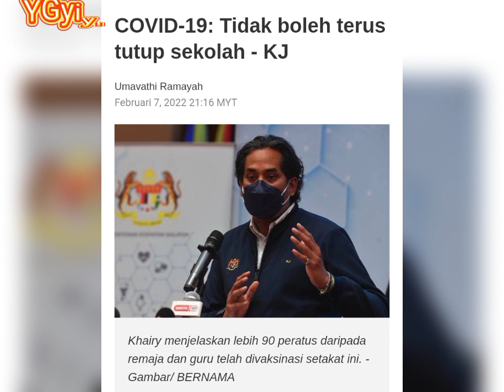Tidak boleh terus tutup sekolah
Hi.. Terima kasih kerana sudi menonton 🤗

Ilmu Pengetahuan:
Lepas kita nonton berita kisah ini apa pendapat korang semua?

Terimalah sebagai pengajaran kepada kita semua.. setiap Video admin muat itu adalah sebagai pengajaran lepas kita nonton sedikit sebanyak kita ambil ilmu pengetahuan...